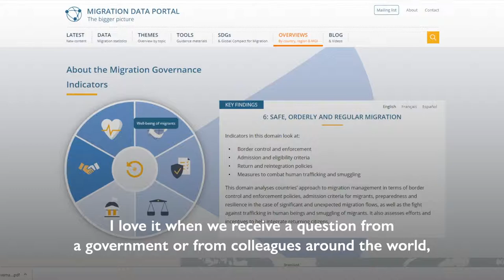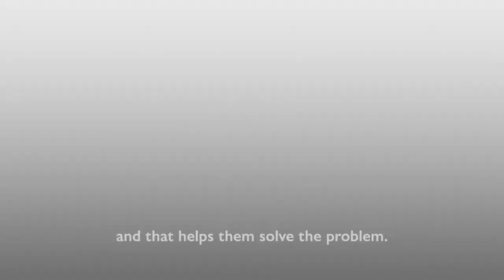Faces of IOM - Andrea Milan GMDAC in Berlin